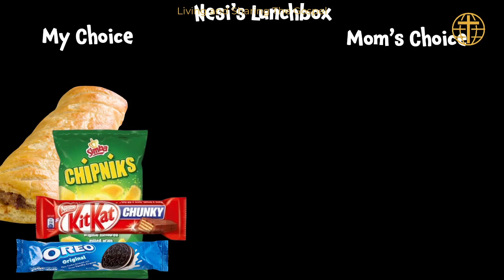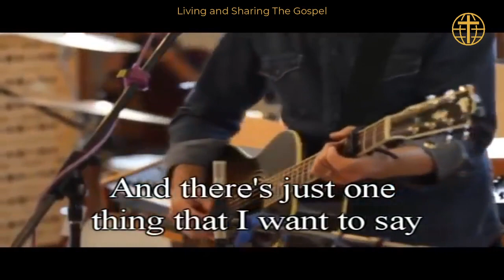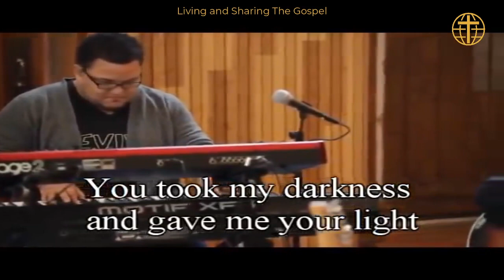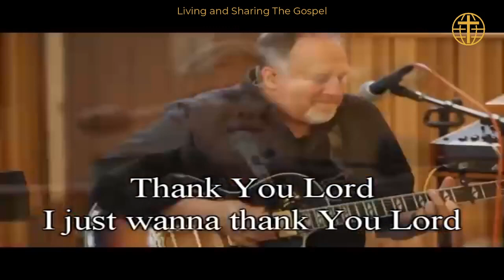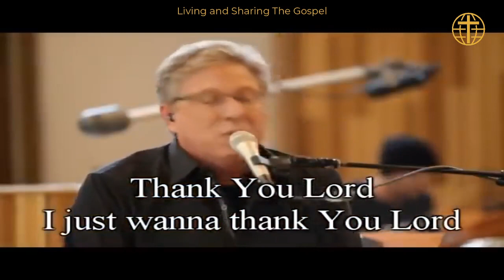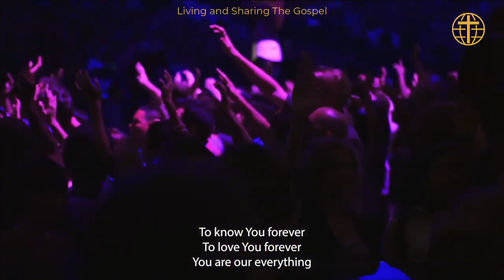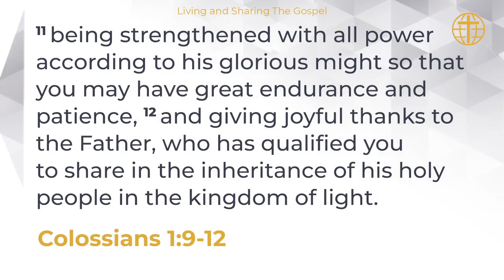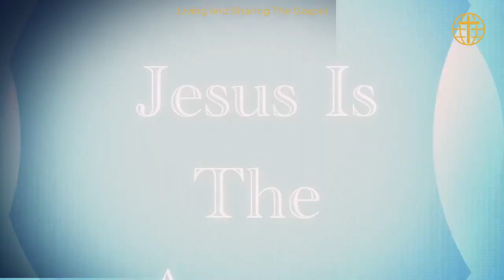GCI Southern Africa Online Church Service - 5th Sunday After Pentecost 10 July 2022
@takalanimusekwa8773 Luke 10 Good Samaritan